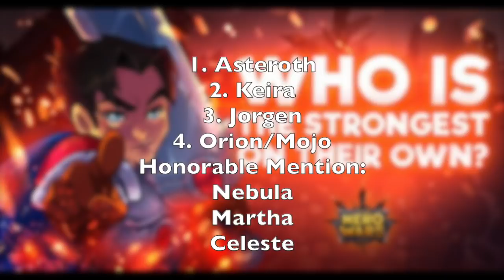Hero Wars | Not Sure What Team to Build? Invest in these Heroes!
Hero Wars Discord:

Dan Buccini's Hero Wars Folder:
1. Hero Wars Guide
2. Hero's Stats Spreadsheet